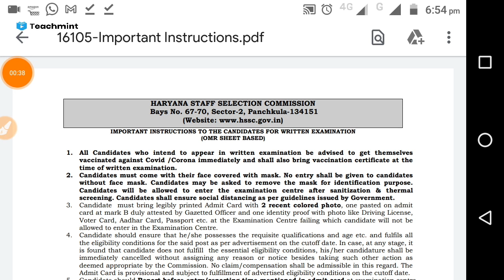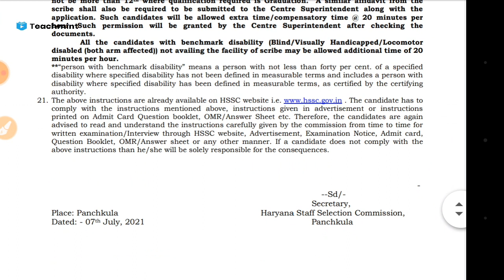Haryana Police Exam News | hssc | Haryana_Police_Exam_2021 | HSSC Police Exam Date 2021